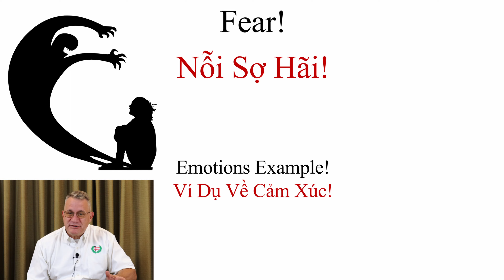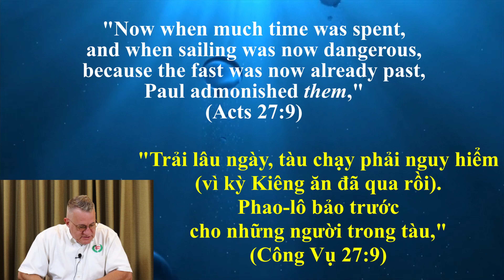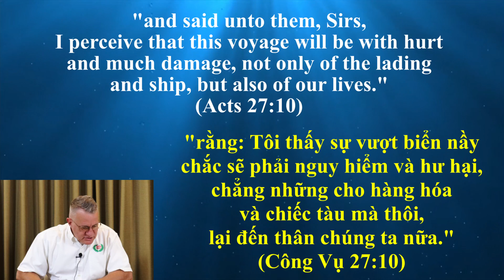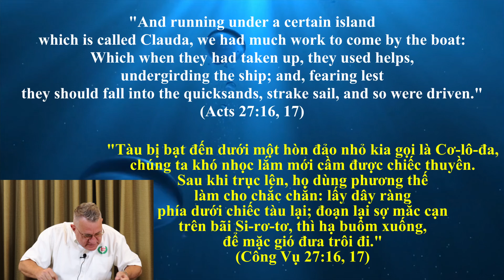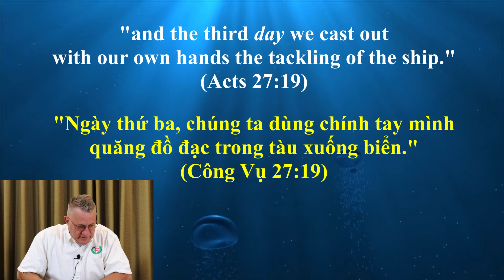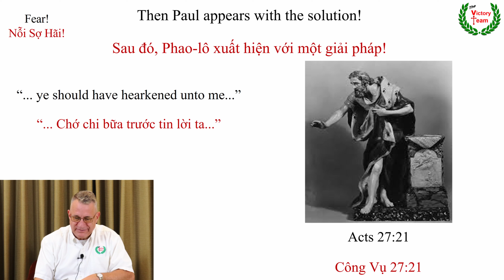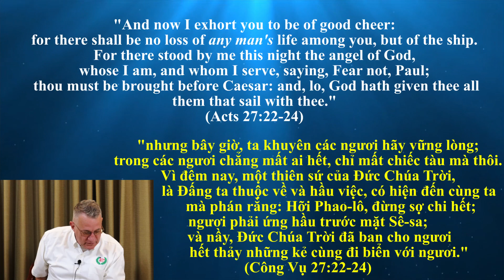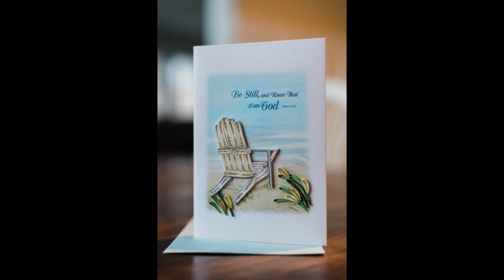[The Victory Team] HOW TO... EMOTIONS (EPISODE 12) - FEAR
Fear is natural; phobias are detrimental. There is a way to change fear to cheer!